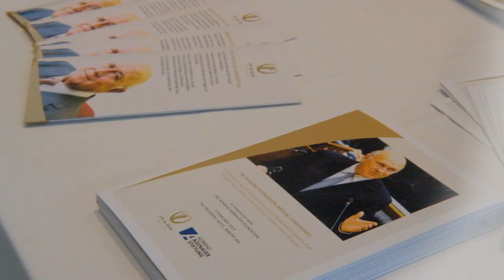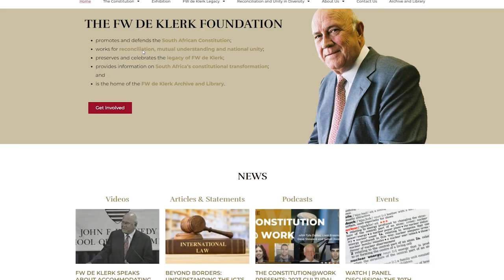FW de Klerk Foundation 2023 Year in Review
2023 was a productive year for the FW de Klerk Foundation.

We continued to advocate for the causes for which FW de Klerk worked and honoured him through a number of cornerstone events.

These included :

- The FW de Klerk Foundation Annual Conference: Defending the Constitution
- The FW de Klerk Foundation Human Rights Report Card
- The FW de Klerk Foundation 30th Anniversary of Nuclear Disarmament Podcast
- The FW de Klerk Biographical Video Series Release
- The FW de Klerk Foundation Property Rights Conference
- The 2023 FW de Klerk Foundation Memorial Lecture
- The FW de Klerk Foundation's 30th Anniversary of Nobel Peace Prize Podcast
- The FW de Klerk Foundation's Appointment of Christo van der Rheede as Executive Director

Watch the highlights video for a glimpse into our 2023...